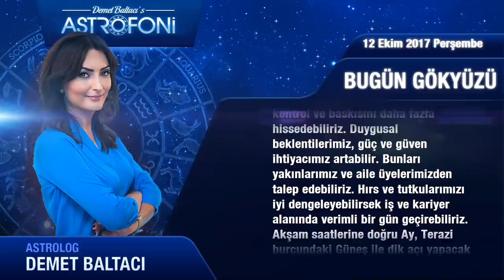Günlük Burç Yorumu 12 Ekim 2017 Perşembe, Astroloji, Burçlar